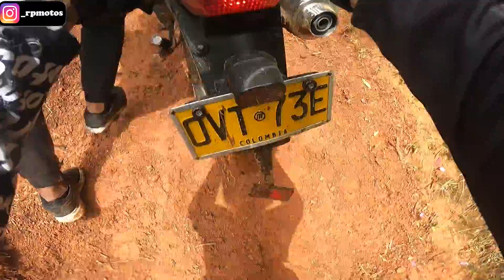Cruzando 2 Montañas en Suzuki DR150, Dr650,Freewind Yamaha xtz125, Honda Xr150l-Tornado